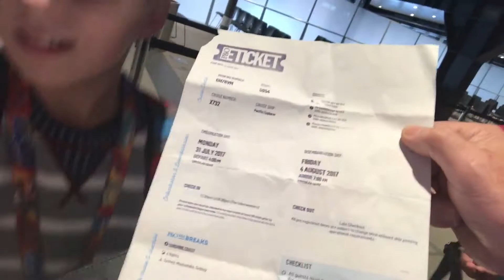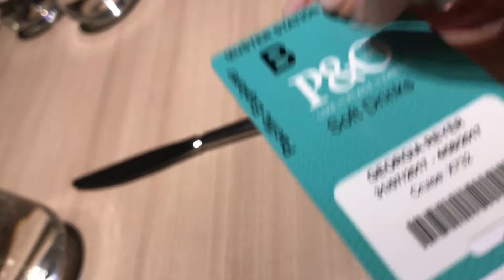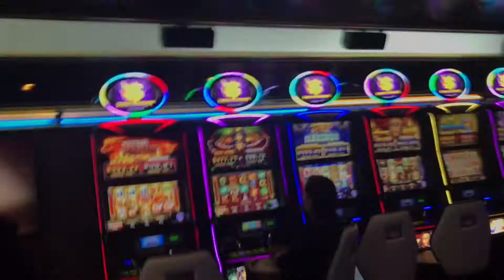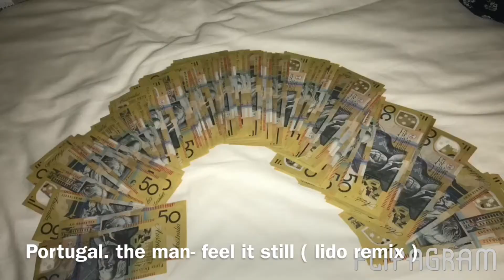P&O PACIFIC EXPLORER JULY 2017 I Georgia Reyer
Musical.ly: ughhgeorgia